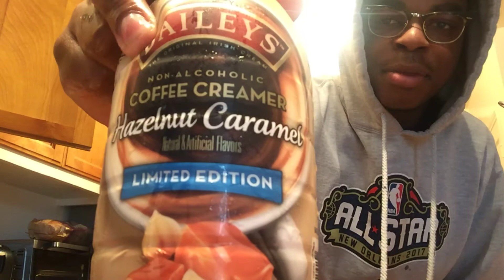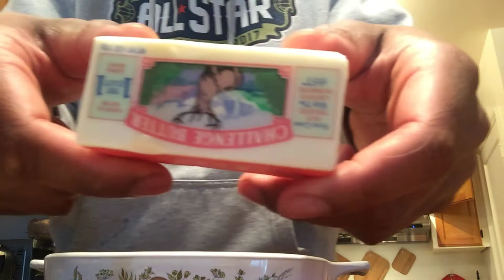HOW TO MAKE FRENCH TOAST🍞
2 large eggs
2 tablespoons of cream or milk
2 teaspoons of cinnamon (with sugar if desired)
1 teaspoon of vanilla
A plate
5 tablespoons of butter
2 tablespoons of vegetable oil or regular oil
A frying pan
A smile and an appetite :)
oh yea...bread